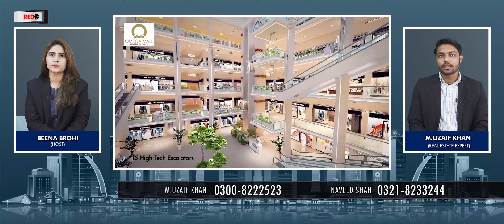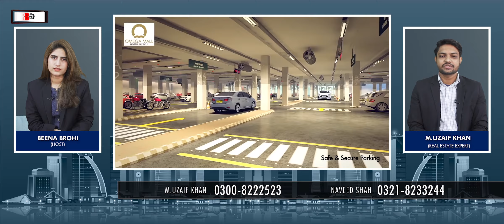SHOP FOR SALE IN NORTH KARACHI | BUY SHOP ON INSTALLMENT | OMEGA MALL | COMMERCIAL INVESTING | RBTV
In this video, you will get information about omega mall north Karachi shops, available in installments as well as in cash.